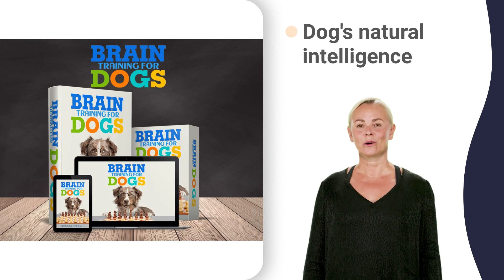dog training husky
Huntly kennels
Lake Frederick kennels
Front Royal kennels
Lk Frederick kennels
Lebanon Ch kennels
Lebanon Church kennels
Maurertown kennels
Rileyville kennels
Seven Fountains kennels
Saint Davids Church kennels
St Davids Ch kennels
Seven Fountns kennels
Star Tannery kennels
Stephens City kennels
Toms Brook kennels
White Post kennels
Raccoon Ford kennels
Catalpa kennels
Aroda kennels
Banco kennels
Bealeton kennels
Brandy kennels
Brandy Sta kennels
Brandy Station kennels
Elkwood kennels
Etlan kennels
Goldvein kennels
Jeffersonton kennels
Lignum kennels
Aylor kennels
Twymans Mill kennels
Graves Mill kennels
Criglersville kennels
Mitchells kennels
Oakpark kennels
Pratts kennels
Radiant kennels
Rapidan kennels
Rixeyville kennels
Uno kennels
Sperryville kennels
Stevensburg kennels
Sumerduck kennels
Wolftown kennels
Hburg kennels
James Madison University kennels
Basye kennels
Bergton kennels
Criders kennels
Fulks Run kennels
Rawley Springs kennels
Rawley Sprngs kennels
Keezletown kennels
Lacey Spring kennels
Shenandoah National Park kennels
Shndoh Nat Pk kennels
Massanutten kennels
Mc Gaheysvlle kennels
Mcgaheysville kennels
Mc Gaheysville kennels
Crosskeys kennels
Mount Crawford kennels
Mt Crawford kennels
South Jackson kennels
Mount Jackson kennels
Mount Solon kennels
Orkney Spgs kennels
Orkney Sprngs kennels
Orkney Springs kennels
Penn Laird kennels
Shendoah Cvrn kennels
Quicksburg kennels
Shenandoah Caverns kennels
Singers Glen kennels
Timberville kennels
Chville kennels
Newcomb Hall kennels
Charlottesvile Brm kennels
Univ Of Va Med Ctr kennels
Un Va Med Ctr kennels
Embarq kennels
Tye River kennels
Eheart kennels
Barboursville kennels
Burnleys kennels
Covesville kennels
Crozet kennels
Yancey Mills kennels
Nortonsville kennels
Dyke kennels
Boonesville kennels
Earlysville kennels
Esmont kennels
Faber kennels
Fishersville kennels
Free Union kennels
Mission Home kennels
Zion Crossrds kennels
Boswells Tavern kennels
Zion Crossroads kennels
Boyd Tavern kennels
Cismont kennels
Cobham kennels
Shadwell kennels
Locust Dale kennels
Lovingston kennels
Sherando kennels
Montpelier Station kennels
Mntpelier Sta kennels
Wintergreen kennels
Nellysford kennels
South Garden kennels
North Garden kennels
Madison Mills kennels
Montford kennels
Nasons kennels
Lake Montcelo kennels
Lake Monticello kennels
Piney River kennels
Quinque kennels
Massies Ml kennels
Massies Mill kennels
Wintergrn Rst kennels
Wintergreen Resort kennels
Advance Mills kennels
Ruckersville kennels
Rockfish kennels
Old Somerset kennels
Stanardsville kennels
Wdberry Forst kennels
Woodberry Forest kennels
Woodberry For kennels
Achilles kennels
Amelia Ct Hse kennels
Amelia Ch kennels
Amelia Court House kennels
Akk kennels
Ark kennels
Akunia kennels
Arvonia kennels
Ashaiiu kennels
Aylett kennels
Barhamsville kennels
Bohannon kennels
Bremo Bluff kennels
Bruington kennels
Bumpass kennels
Cardinal kennels
Christchurch kennels
Church View kennels
Cobbs Creek kennels
Crozier kennels
Deltaville kennels
Diggs kennels
Doswell kennels
Fork Union kennels
Mobjack kennels
Gln Alln kennels
Glen Allenw kennels
Pinero kennels
Naxera kennels
Glou Point kennels
Gloucester Point kennels
Glouster Point kennels
Gloucester Pt kennels
Goochland kennels
Grimstead kennels
Gumspring kennels
Gum Spring kennels
Gwyme kennels
Gwynn kennels
Hallieford kennels
Mangohick kennels
Hartfield kennels
Highland Springs kennels
Highland Spgs kennels
Redart kennels
Hudgins kennels
Jetersville kennels
Kents Store kennels
Kingqueen Court House kennels
King Queen Ch kennels
King And Qn C H kennels
King And Queen Court House kennels
King William kennels
Lanexa kennels
Lightfoot kennels
Little Plymth kennels
Little Plymouth kennels
Dabneys kennels
Maidens kennels
Manakin kennels
Sabot kennels
Manakin Sabot kennels
Mannboro kennels
Manquin kennels
Maryus kennels
Beaverlett kennels
Mattaponi kennels
Sycamore Square kennels
Millers Tavern kennels
Millers Tavrn kennels
Moseley kennels
New Kent kennels
James Store kennels
Oilville kennels
Onemo kennels
Ordinary kennels
Bavon kennels
Peary kennels
Port Haywood kennels
Powhatand kennels
Powhatano kennels
Providence Forge kennels
Provdence Frg kennels
Indian Neck kennels
Cauthornville kennels
St Stephns Ch kennels
Saint Stephens Church kennels
St Stephens Church kennels
Glenns kennels
Sandston kennels
Shacklefords kennels
State Farm kennels
Susan kennels
Shadow kennels
Toano kennels
Topping kennels
Trevilians kennels
University Of Richmond kennels
Univ Of Rich kennels
University Of Rich kennels
Urbanna kennels
Wake kennels
Ware Neck kennels
Water View kennels
Eltham kennels
Wicomico kennels
Wlmg kennels
Wmsbg kennels
College Of William & Mary kennels
Woods Cross Roads kennels
Woods Cr Rds kennels
Woods Cross Rds kennels
Woods Crs Rds kennels
Saunders kennels
N Chesterfld kennels
North Chesterfield kennels
Staples Mill kennels
Regency kennels
Montrose Heights kennels